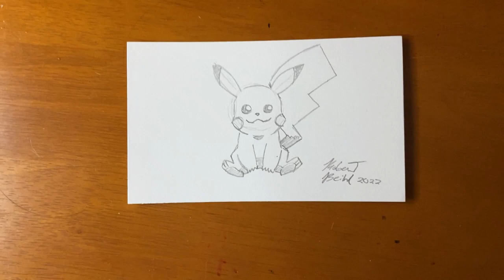Bagel Draws| Pikachu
Just a quick Pikachu sketch I did last year that I just got around to uploading.